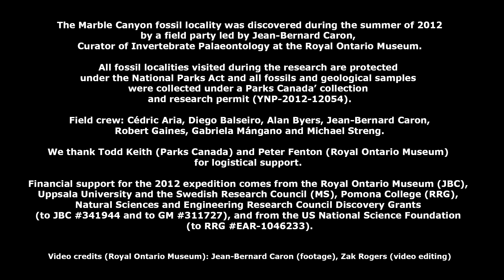Burgess Shale Expedition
Researchers discover 'epic' new Burgess Shale site in Canada's Kootenay National Park